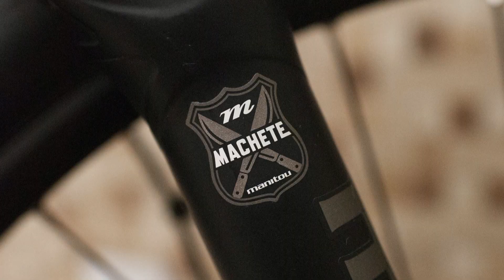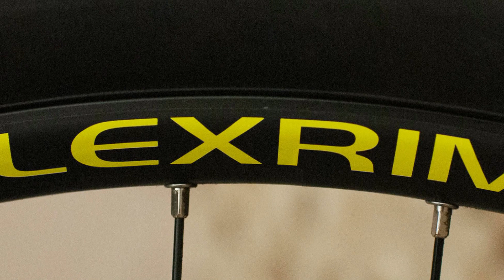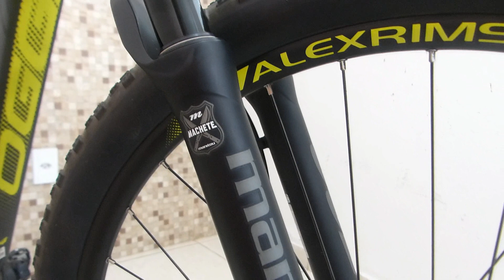Oggi 7.4 2020, conheça um pouco mais dessa bike.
Oggi 7.4 2020, conheça um pouco mais dessa bike, relação, freios, cubos, suspensão.